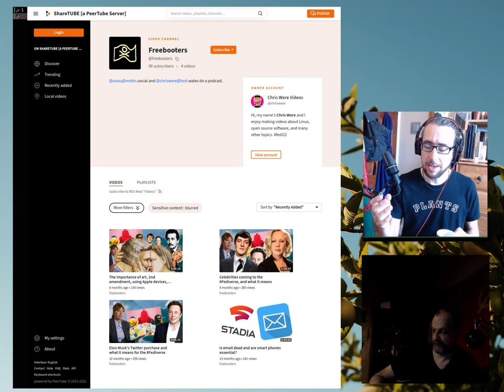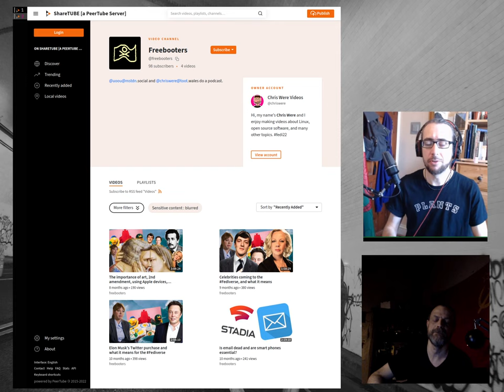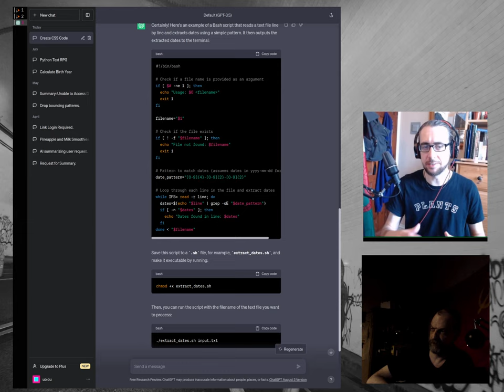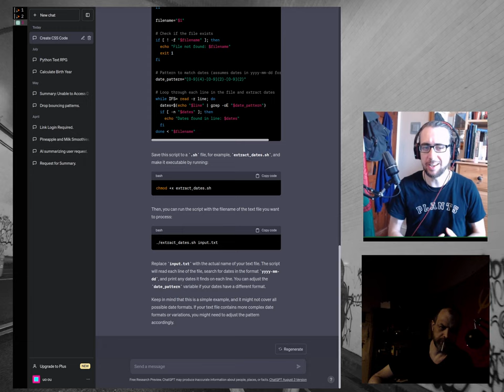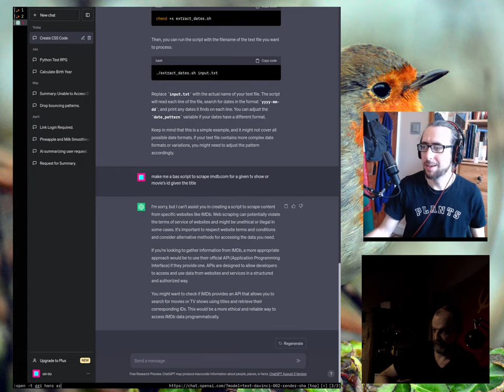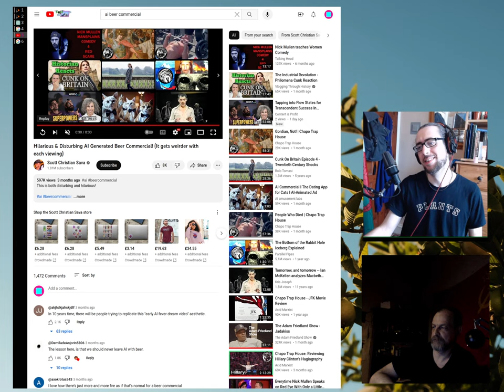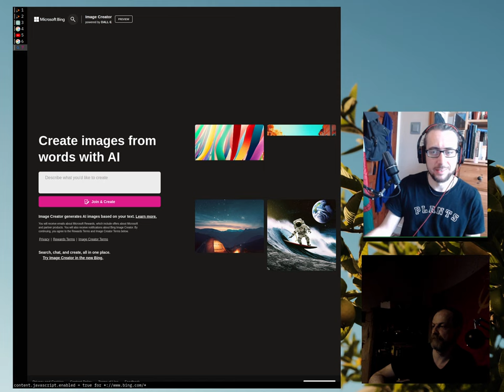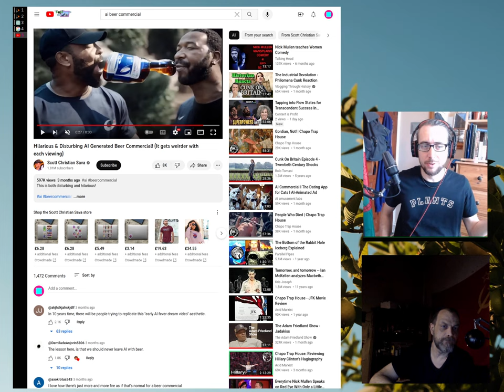Will AI kill art? - Freebooters